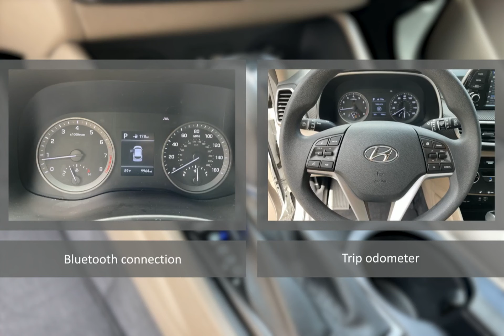2021 Hyundai Tucson CHY230739A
2021 Hyundai Tucson CHY230739A